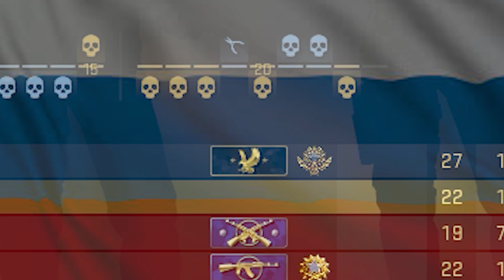Distinguished Master Guardian